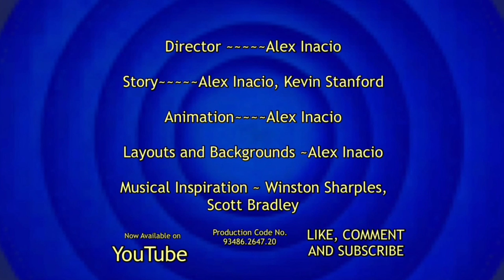Ryan & Johnny's Fourth of July Party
Happy Fourth of July, everybody!  This video takes us the the big station where Tomek and his pals are hosting a Fourth of July party.  Along the way you'll see some new and old faces of the Inacio Studios.